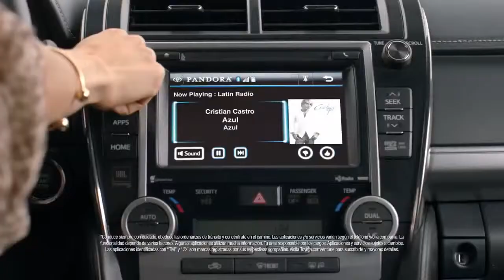CAMRYoke La Tímida 2014 Toyota Camry